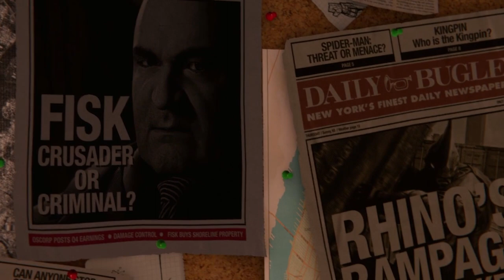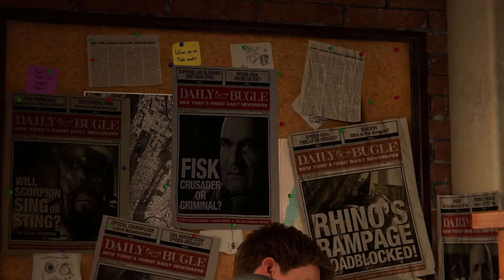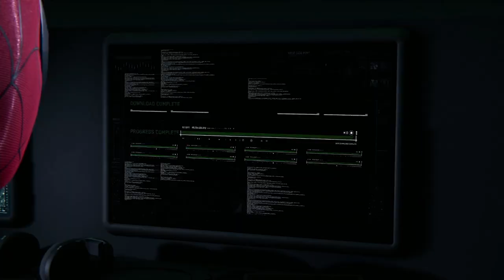Marvel Spider-Man Remastered Episode 1: Dusting Off The Cobwebs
In this episode guys, we are back in the world of Marvel Spider-Man. We have already played Miles Morales so we have to go back to where it all began to get ready for the sequel that is coming out in October. We spend some time getting used to the controls again because its been since the beginning of this channel since I have played with these controls so I am a little rusty. In the game though, we get to learn the controls this episode while trying to take down Wilson Fisk.

P.S look down below for the new channel content schedule. I am planning to post updates to Youtube, Twitter, and Discord tonight with more info.

Hi friends, my name is Brian, also sometimes known as Dormant, and I am the chaotic and wacky yet soothing voice of Dormant Volcano Games. I play all sorts of games including open world sandboxes (Ghost of Tsushima, Horizon Zero Dawn, Forbidden West, and Marvel’s Spider-Man Miles Morales), rogue lites/likes (Deathloop, Far Cry 6 DLCs, and Cult of The Lamb), and party games (Mario Party Super Stars, Among Us, Fall Guys). If there is a game I have not played and you want me to, feel free to let me know.

Channel artwork was done by The Tiny Taco

1. Be respectful
You must respect all users, regardless of your liking towards them. Treat others the way you want to be treated.

2. No Inappropriate Language
The use of profanity is banned. If you aren't sure if a word counts as profanity, either ask or don't use it. You will be warned.

3. No spamming
Don't send a lot of small messages right after each other. Do not disrupt chat by spamming.

4. No pornographic/adult/other NSFW comments

5. No advertisements

6. No direct or indirect threats

7. No Identifying Information

8. Follow YouTube Guidelines

New Streams on Saturday at 9pm EST

Friends of the channel is a way for me to highlight content creators across the internet that I think you as my community would enjoy.